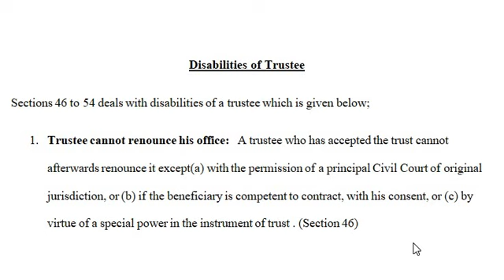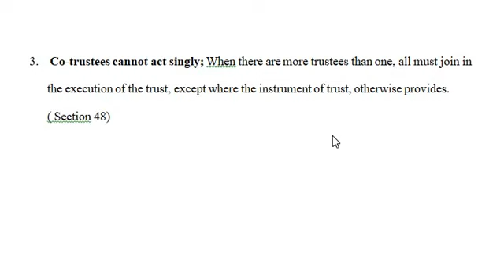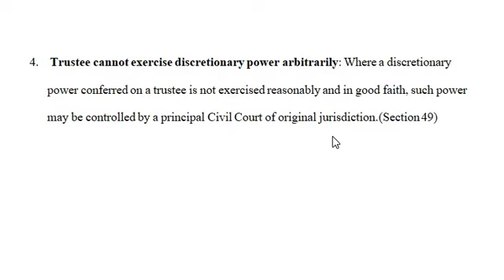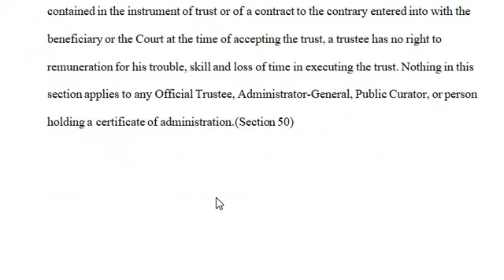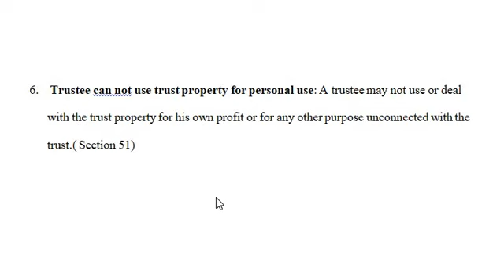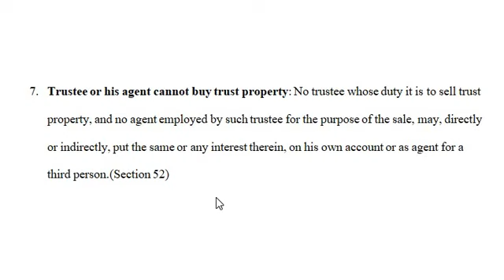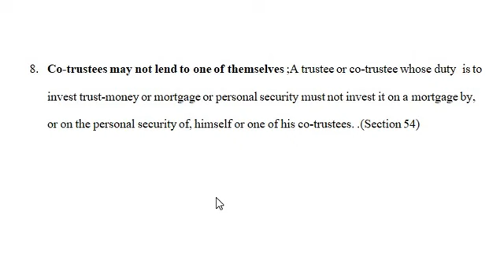DISABILITIES OF TRUSTEE,INDIAN TRUST ACT,1882,(S. 46 - 54) ,न्यासी की नीरयोग्यताएं, LL.B.,UPPCSJ.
DISABILITIES OF TRUSTEE,INDIAN TRUST ACT, 1882, ,न्यासी की नीरयोग्यताएं.